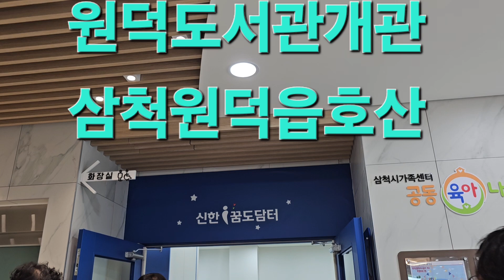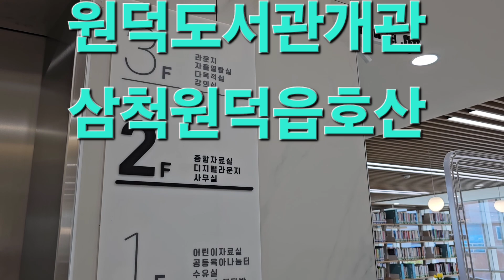제2편 최신식도서관이 멋지게 개관하였습니다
울동네  원덕도서관이  개관식을 하였답니다
오래 된 도서관 철거하고 최신식 도서관으로 변신 많은 이용바랍니다